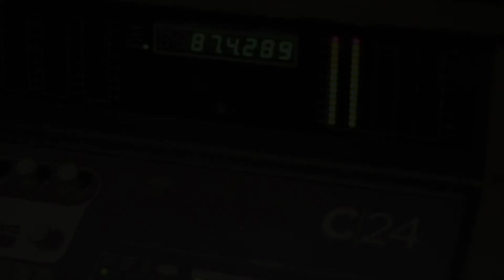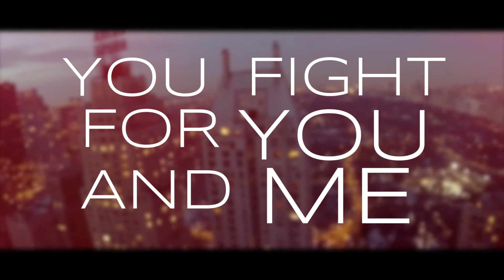Matthew Shell's Reel - Film Music Composition, Voice Over Engineering & Music Production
Music Producer in Alexandria, VA.
MTS Music is a production company founded on integrity with the goal to provide the highest quality services & products.

1
"Politics Of Fashion" by SVELTE, LLC
Song: "Never Let Go" (feat. Maya Tremblay & Matt Saba) by Agent Method & Matthew Shell
Produced & Engineered by Matthew Shell & Darrick Atwater

2
"Dream Ca$h" by Changing The World Films
Song: "Action Theme" by Matthew Shell
Produced & Engineered by Matthew Shell

3
"On Top" by Travestee Films
Song: "Hidden Within" (feat. JONQ) by Matthew Shell

4
"We'll Find A Way" [Extended Director's Cut]
Song: "We'll Find A Way" by D2D
Produced & Engineered by Matthew Shell & Marcus Singleton

5
Song: "Beautiful Dreamer" by Carolyn Malachi

6
Song: "Juice (feat. G.P. Jackson)" by Trey Eley & Matthew Shell

7
Song: "Secret" by Kolten Perine
Produced & Engineered by Kolten Perine, Matthew Shell & Darrick Atwater

8
Song: "Genesis" by Matthew Shell & Arun Shenoy
Produced & Engineered by Matthew Shell & Arun Shenoy

9
"Rock With You" [Music Video]
Song: "Rock With You" by Matthew Shell & Trey Eley feat. Kenny Wesley
Produced by Matthew Shell & Trey Eley
Engineered by Matthew Shell & Darrick Atwater

10
"Come and Get It" (WPGC Exclusive GoGo Remix)
Song: "Come and Get It" (WPGC Exclusive GoGo Remix) by Selena Gomez
Produced by Matthew Shell, DJ Flexx & 4DC Music Group
Engineered by Matthew Shell

11
Song: "My Baby" (MTS Music & DJ Flexx Presents) by IhsAn Bilal, Honore' & D.C. Don Juan
Produced by Matthew Shell, Jerome Lawrence, Brian Wilson & Devin Spear

Reel edited by Jason Baustin of Travestee Films Details below.

Music Producer in Alexandria, VA, MTS Music Productions - Matthew Shell, DC Metro Area Music Producer - - . Matthew has produced for artists such as Arun Shenoy, IhsAn Bilal, Kenny Wesley, V.I.C.U, D2D, Carolyn Malachi, Substantial, Greg Adams, Paul Jackson Jr., and Trey Eley. Matthew has also engineered for Philip Lawrence, DJ Flexx, Free, Jeff Lorber, Marcus Mitchell, Gerald Albright, and Rites of Ash, among others. Matthew is the founder and CEO of publishing house and production company MTS Music Productions, LLC. Based in Washington DC, his production style spans the genres of jazz, pop, rock, RnB and soul.